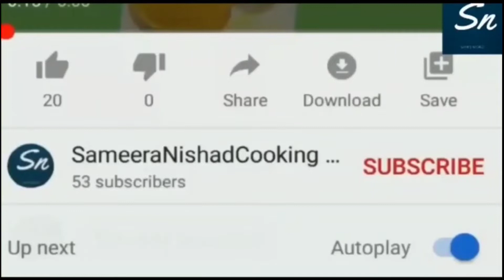Easy chicken mandi recipe# ഇത്ഇത്ര എളുപ്പം ആയിരുന്നോ തയ്യാറാക്കാൻ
My channel is mainly focused on food and vlogs/Sameeranishadcooking#Chicken mandi
   Ingredients:
      Chicken 1kg
      Crushed cumin 1+1/2tsp
      Maggi chicken stock 2
      Pepper powder 1tbsp
      Onion 1
      Capsicum 1
      Coriander leaves
      Sunflower oil 1/2cup
      Red food color
      Pepper corn
For rice :
      Basmati rice 2+1/2 cup
      Salt to taste
      Cloves 6-7
      Cardamon 3
      Dry lemon 1
      Cinnamon 1
      Sun flower oil 1tbsp
    Charcoal